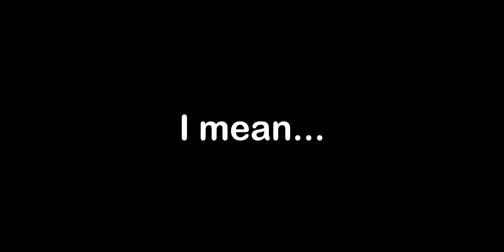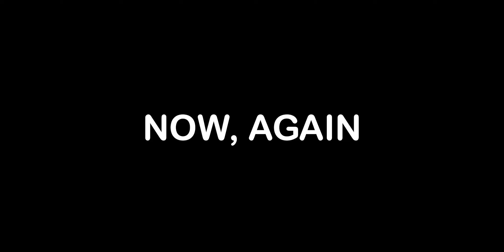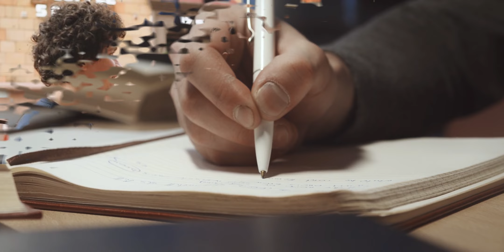How to be like Rocky from KGF | 3 Rules of Rocky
how to be like rocky | how to be like rocky from kgf | 3 rules of rocky | rocky kgf personality breakdown

In this Episode, I've discussed some of Rocky's Personality Secrets from KGF which can help you in your Real Life as well. I hope you like the episode :)

In this Video, I have Discussed 3 Rules of Rocky's Personality from KGF. I hope you'll Like the Video, and if you do then please SHARE the Video with your Friends, Family and specially with those who you think needs to see this Video the most.

Jai Hind :)